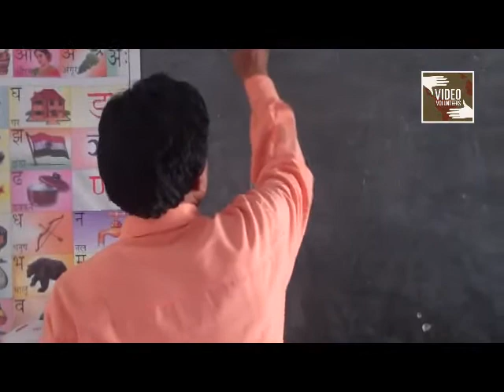Students Forced To Take Classes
Teachers go on a strike for over 3 months and the students have been forced step in and take classes.